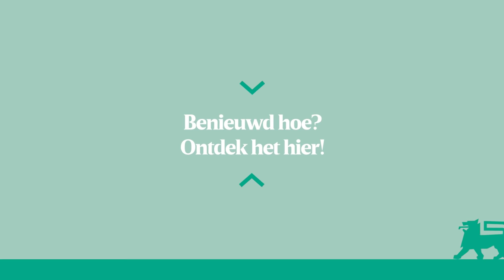Voor alle goede gewoontes die blijven, blijven wij gezond goedkoper maken.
Hou jij je nieuwe gewoontes van afgelopen jaar? 💪🏼 Wel of ni? 🎶

In september trekt alles terug op gang. Of toch bijna alles…
 Het is hoe dan ook het ideale moment om even
een balans op te maken. Want wat gebeurt er met al die
goede gewoontes die we afgelopen maanden hebben opgepikt?
Blijven ze of niet? Bij Delhaize blijven we sowieso gezond
goedkoper maken zodat goed bezig blijven een pak makkelijker wordt.
 Met promo’s op heel wat Nutri-Score A&B producten, recepten
en gezonde ideetjes voor de lunchbox. En natuurlijk is er ook
 SuperPlus waarmee je altijd beter eet voor minder.
Kortom: alles om er weer in te vliegen!